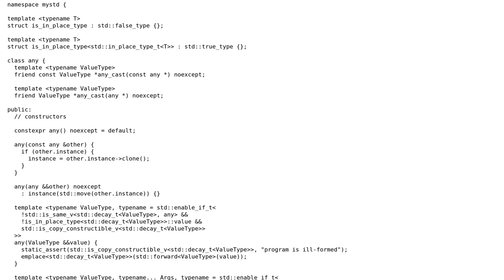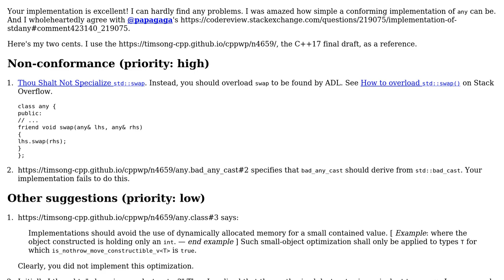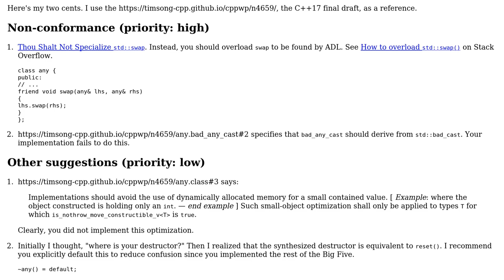Code Review: Implementation of std::any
With thanks & praise to God, and with thanks to the many people who have made this project possible! | Content (except music & images) licensed under CC BY-SA | Music | Images & others | With thanks to user L. F. user Indiana Kernick and the Stack Exchange Network Trademarks are property of their respective owners. You are responsible for your own actions.